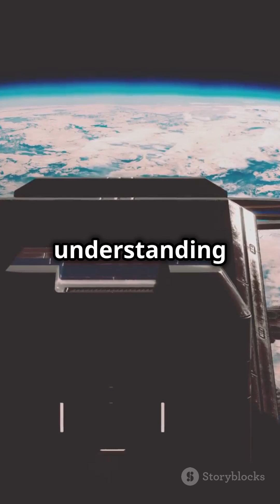PSLV Rockets India's Space Pioneers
Dive into the heart of India’s monumental space journey with “PSLV Rockets: India's Space Pioneers”! This YouTube Short brings you an exhilarating glimpse into the world of Polar Satellite Launch Vehicle (PSLV) rockets, marking India's pioneering efforts in space exploration.